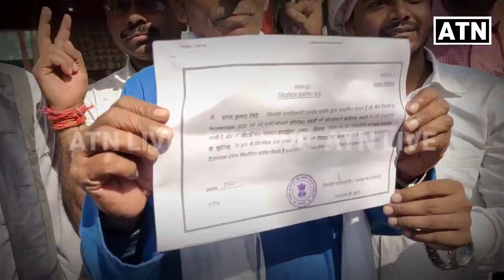औराई पंचायत के मुखिया बने डॉ कौलेश्वर प्रसाद,देखे स्पेशल रिपोर्ट!!ATNLIVE.IN